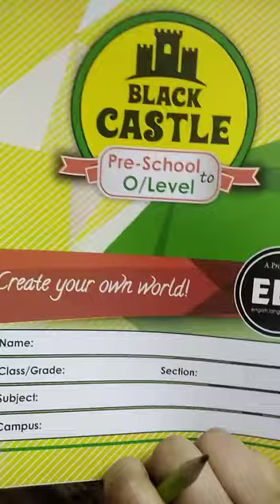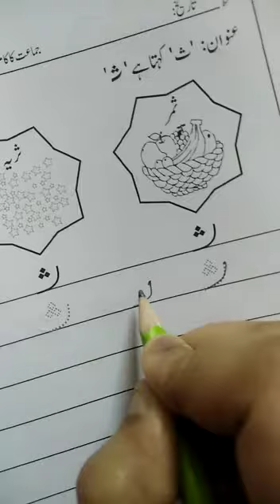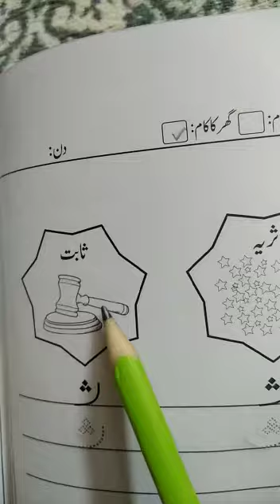Lower Kg Urdu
Type: Lecture
Class: Lower Kg
Subject: Urdu
Teacher: Ma’am Kinza Shahid